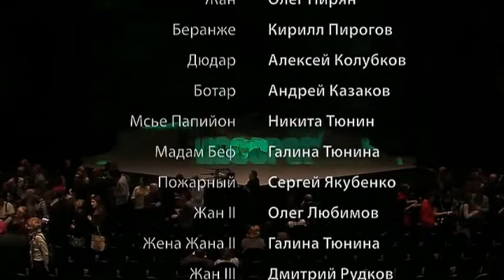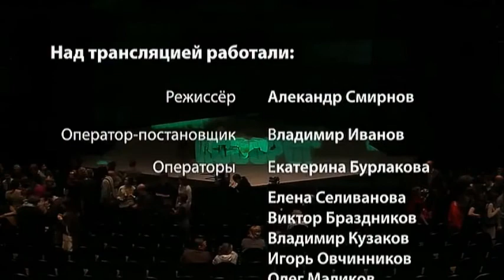Эжен Ионеско. Носорог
Мастерская П. Фоменко, 2014 г.
Жанр: Абсурд
Режиссеры: Иван Поповски, Александр Смирнов.
Действующие лица и исполнители в порядке появления на сцене:
Домашняя хозяйка - pаслуженная артистка Росии Галина Тюнина,
Хозяин кафе - Сергей Якубенко,
Официантка - Ирина Кондакова,
Лавочник - Олег Любимов,
Лавочница - Юлия Камышева,
Логик - Дмитрий Рудков,
Старый господин - Игорь Войнаровский,
Дэзи - Серафима Огарева,
Жан - Олег Нирян,
Беранже - заслуженный артист России Кирилл Пирогов,
Дюдар - Алексей Колубков,
Ботар - заслуженный артист России Андрей Казаков,
Мсье Папийон - Никита Тюнин,
Мадам Беф - Галина Тюнина,
Пожарный - Сергей Якубенко,
Жан II - Олег Любимов,
Жена Жана II - Галина Тюнина,
Жан III - Дмитрий Рудков,
Жена Жана III - Юлия Камышева.
Спектакль ведет: Юлия Камышева
О спектакле: Знаменитый француз румынского происхождения Эжен Ионеско в пьесе "Носорог" яростно настаивает на необходимости сохранять человеческий облик в ситуации, когда все вокруг решили его потерять. С этой мыслью, как говорится, не поспоришь. Носорогом быть хорошо, а человеком лучше.
На фоне белых французских фасадов и синего неба течет привычная жизнь провинциального городка. Крик, вернее - рык носорога, кажется бредом, вернее, проще - нелепой фантазией. Но - нет. Мирный труд работников канцелярской конторы прерван известием о страшном преображении коллеги, а через мгновение паника охватывает всех. Начало похоже на анекдот, фарс. Люди превращаются в носорогов. Сперва - поодиночке, затем напасть приобретает массовый характер.